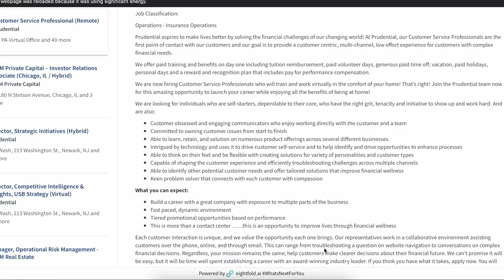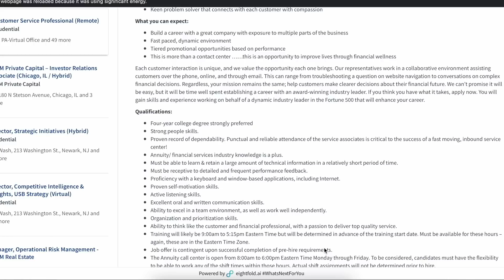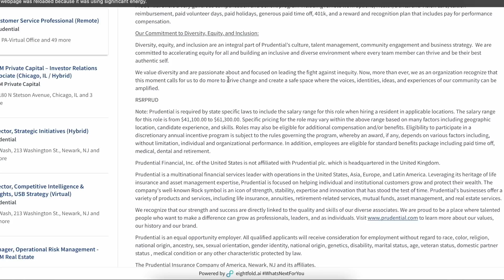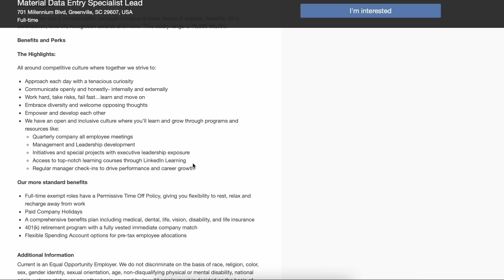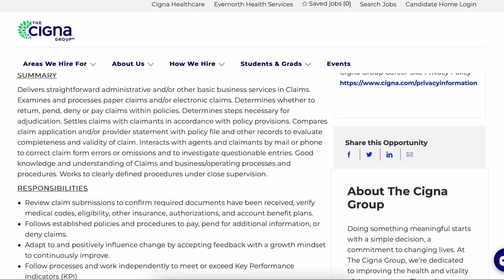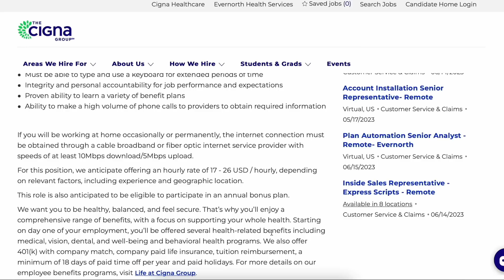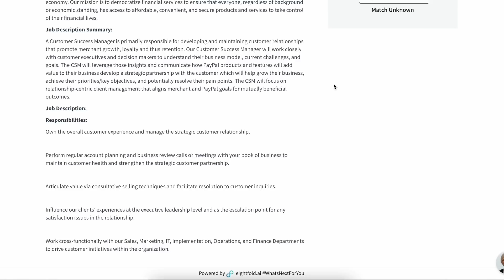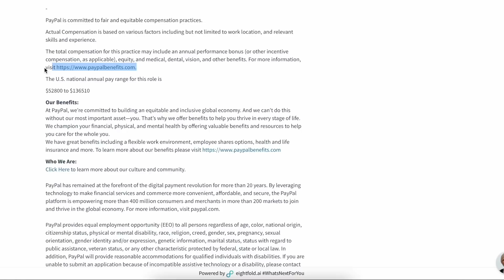🤌 YOU'LL MAKE $2,535 A WEEK 🤌 | PayPal Online Jobs | Work From Home Jobs 2023 | Remote Jobs 2023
These work from home jobs get thousands of views everyday! If you want to be of the first to apply be sure to sub and get notified so you don't miss the next one!

// VIDEO MENTIONS
Work From Home Jobs Mentioned in this video-

// LETS BE FRANNNS

@ Its.deejae

// MY FAVORITE THINGS 👇

✨AMAZON FAVS! (Best Work From Home Gear + MOre!)

✨ Amazon Music (Get $5 Credit)

We are covering two work from home jobs that you can apply for today! Work in your PJs and avoid all the traffic from commuting to the office. These full time work from home jobs do not require a degree and its 100% remote.

It doesn't cost you anything at all, but it helps support the growth of my channel so I can keep making more videos for you like this one. THANKS SO MUCH FOR YOUR SUPPORT!